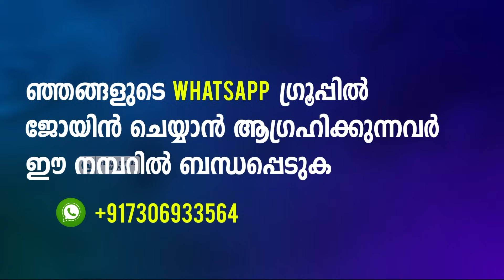അപകടങ്ങളും തടസ്സങ്ങളും മാറാൻ സഫർ മാസത്തിൽ ചെയ്യേണ്ട കാര്യം | Safar Masam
സഫർ മാസത്തിൽ എല്ലാവരും ശ്രദ്ധിക്കേണ്ട കാര്യങ്ങൾ. ഈ സഫർ മാസത്തിൽ ഈ കാര്യങ്ങൾ സൂക്ഷിക്കുക. ഈ നിസ്കാരം എല്ലാവരും നിർവഹിക്കുക. 360000 പരം മുസീബത്തുകൾ ഭൂമിയിലേക്ക് ഇറങ്ങും